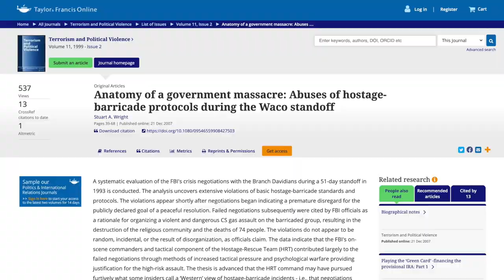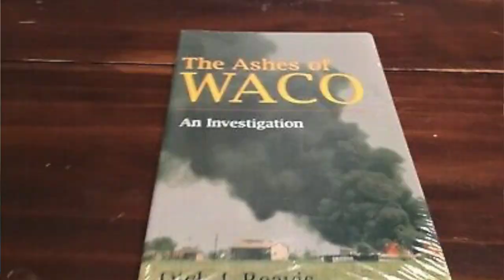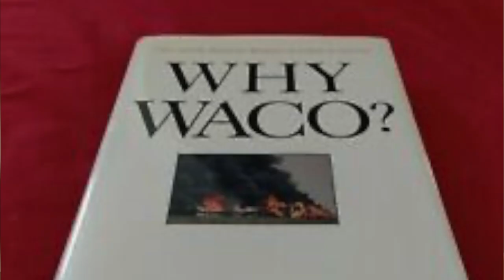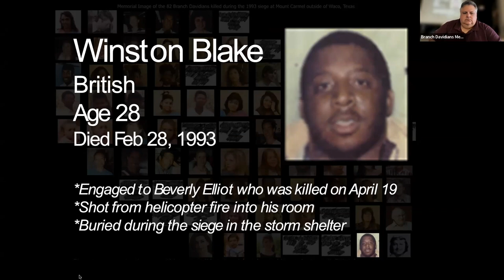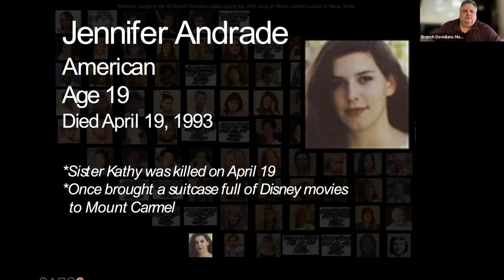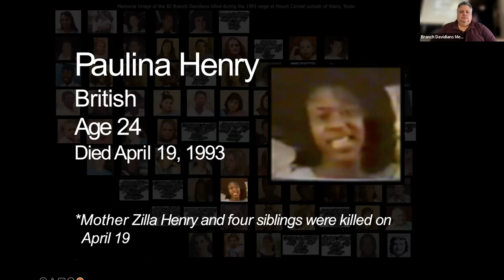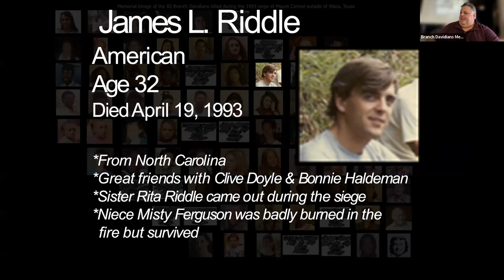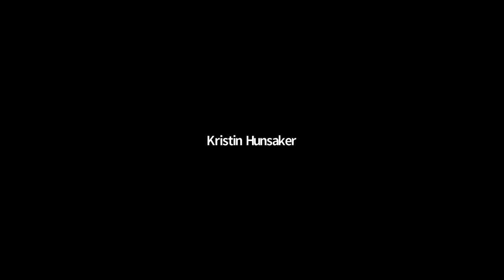Branch Davidian Memorial April 19, 2022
29th Branch Davidian Memorial on April 19, 2022, in the Helen Marie Taylor Museum of Waco History.

Speakers include:
Branch Davidian survivors David Thibodeau, Scott Mabb, Kathryn Schroeder, Dana Okimoto Kiyabu;
former Davidian Seventh-day Adventist Dudley Goff;
scholars James D. Tabor and Stuart A. Wright; and
journalist Dick Reavis.